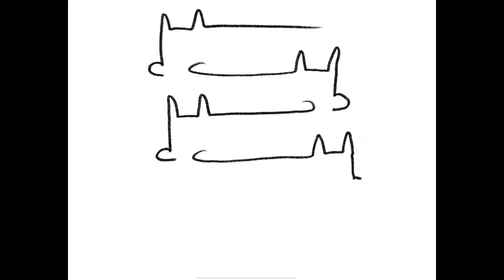How to draw a cat- 6 cats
How to draw a cat- 6 cats from playlist "Draw 10 cats"